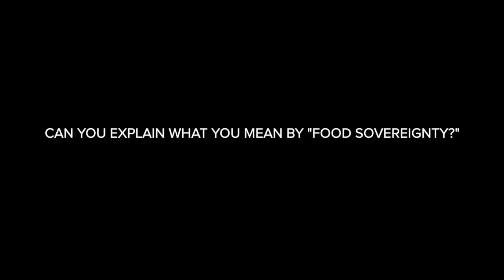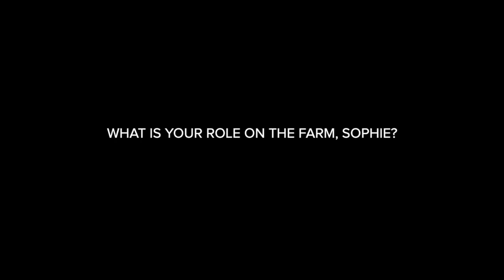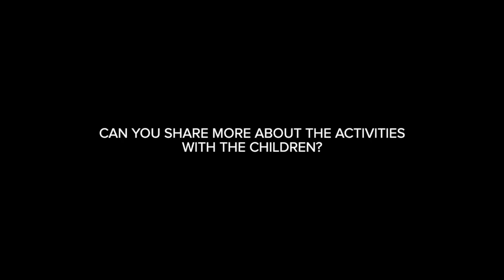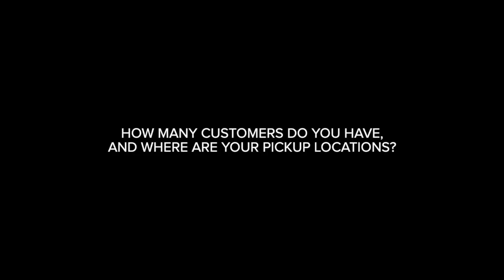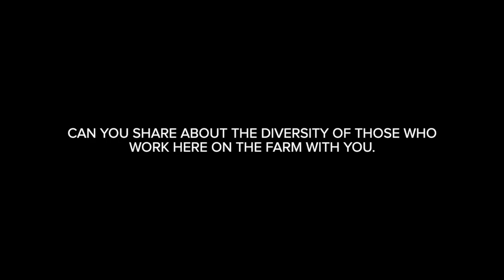Terra // Full Interview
Learn even more about Terra, Luxembourg's first CSA farm, from Marko and Sophie!

0:00 Introduction
0:16 WHEN AND HOW DID TERRA BEGIN?
3:19 WHAT ARE SOME OF YOUR KEYS TO SUCCESS AT TERRA?
7:26 WHAT SORTS OF EDUCATION DO YOU DO HERE?
10:27 ARE THERE MORE PEOPLE PART OF YOUR TEAM BESIDES THE THREE OF YOU?
13:07 WHAT ROLE DOES THE GREENS HARVESTER PLAY HERE AT TERRA?
15:14 WHAT DOES A TYPICAL WEEK LOOK LIKE HERE AT TERRA?
16:56 WHAT IS YOUR ROLE ON THE FARM, SOPHIE?
17:21 CAN YOU SHARE MORE ABOUT THE ACTIVITIES WITH THE CHILDREN?
17:46 WHAT ARE SOME OF YOUR SPECIFIC RESPONSIBILITIES?
18:25 HOW MANY CUSTOMERS DO YOU HAVE, AND WHERE ARE YOUR PICKUP LOCATIONS?
19:03 HOW DO YOUR DELIVERIES WORK?
20:12 HOW DO YOU FEEL THIS STYLE OF DELIVERY IS WORKING?
20:46 WHAT DO YOU FIND MOST GRATIFYING ABOUT YOUR WORK HERE?
21:44 WHAT DID YOU DO BEFORE WORKING AT TERRA?
22:28 CAN YOU SHARE ABOUT THE DIVERSITY OF THOSE WHO WORK HERE ON THE FARM WITH YOU.
23:01 WHAT MOTIVATES YOU EACH DAY?
24:05 WHAT ADVISE WOULD YOU GIVE TO SOMEONE JUST BEGINNING THEIR FARMING JOURNEY?